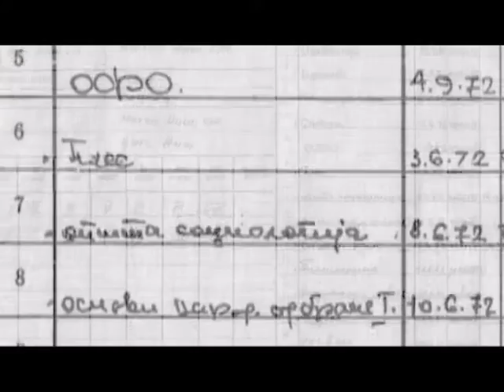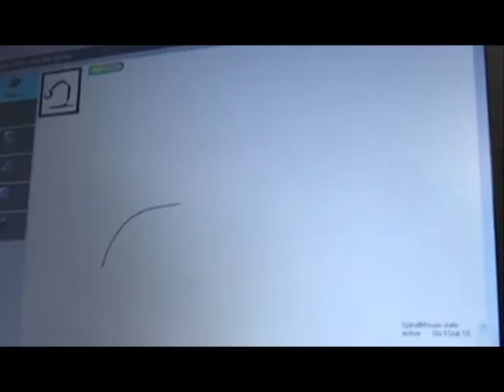O Fakultetu 4 minuta